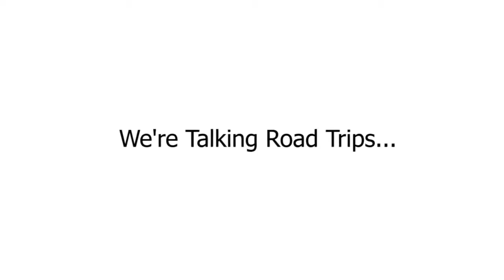Sorento SUV Test Drive with Dad on the Mic Dad 2 0 Summit in